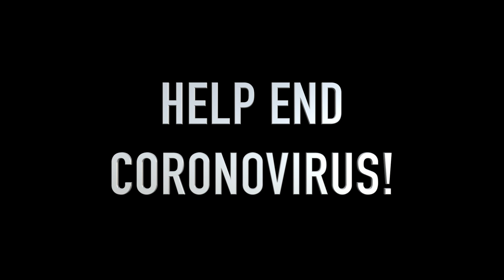Shantel VanSanten WRAITH With A CoronaVirus Pandemic Message For APEX LEGENDS Players!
Shantel VanSanten is the voice actor of WRAITH in APEX LEGENDS
video game. Listen to her message on how you can be a big winner in the fight to
end the nationwide CoronaVirus pandemic.